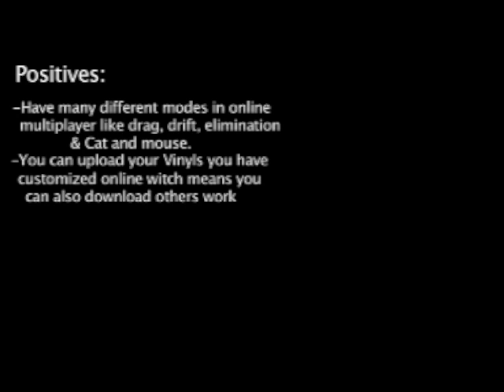FORZA MOTORSPORT 3 REVIEW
First review ever. a new drum jamming vid will be up soon.

and the music is not owned by me, i just needed some backround music